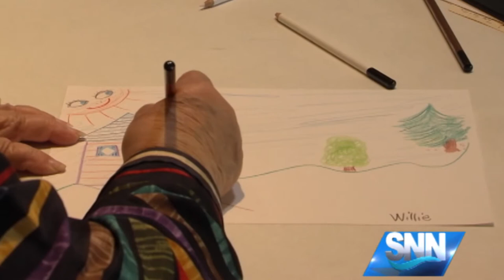SNN: Bridging Generational Gaps Through Art